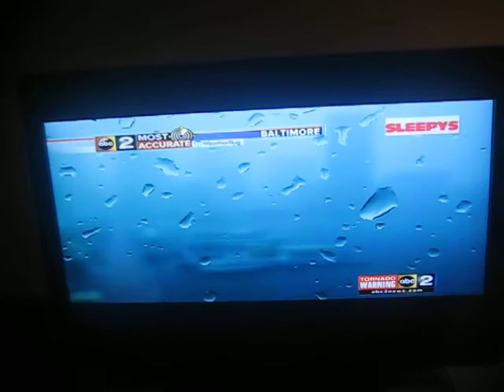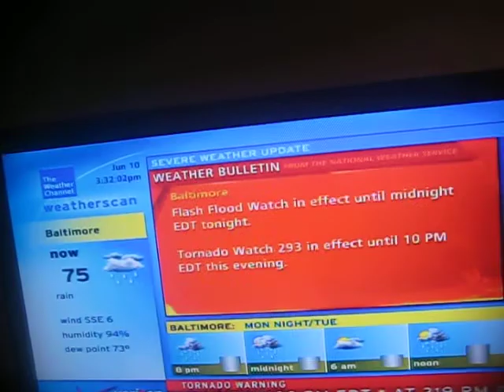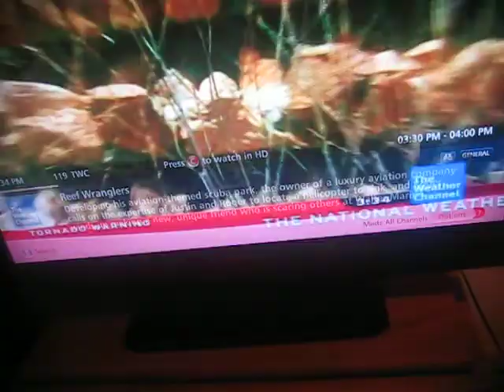Tornado warning in Harford County, Maryland - June 10, 2013 - part 1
This was the third tornado warning we've been issued in a year.